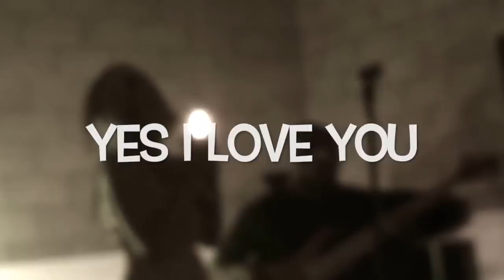Danièle Watts: A Flow for Reconciliation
Danièle Watts and Chef BeLive on an improv adventure at The Springs Los Angeles!

Danièle Lorise Watts:

I dedicate this little ditty to anyone who has denounced or dismissed me... to anyone who has ever needed to put words in my mouth to reflect their own truth. This appreciation is for those who found our bodies so attractive they could not look away. Shamed, and hated, we take the compliment and continue to play. To the illusion that you are right and I am wrong: I offer ghosts of the past and future sins in a song. FOR THE GRACE TO BE WHATEVER YOU WANT ME TO BE. YOU BRING THIS FLOW THROUGH ME CUZ I AM FREE.